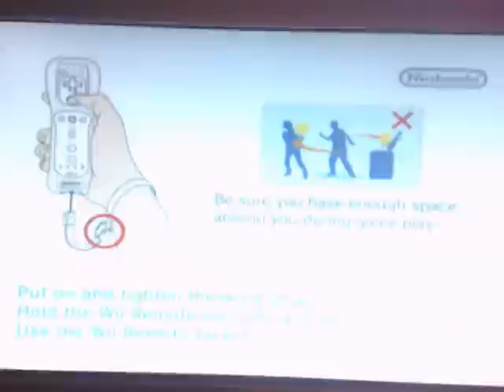Let's Play Cocoto Pt.6: Normal service is resumed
In this part: fishing, huzzah